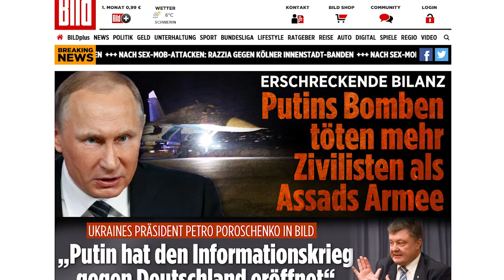"რუსეთი უკრაინაში შეჭრისთვის ემზადება"